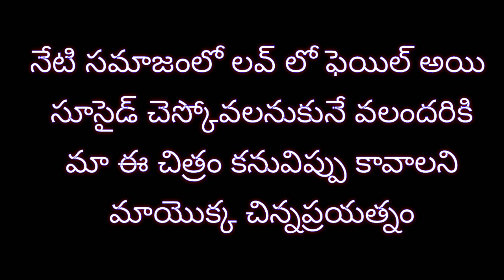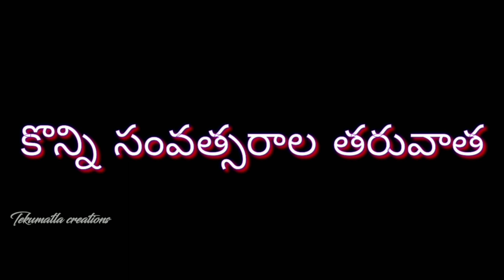IDDARABBAILATHO/ఇద్దరఅబ్బాయిలతోTelugushortfilms lovefailure India failure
Don't Suside when you fail in love

Thankyou for All .for supporting

Acting .
bunny Royal
Abbass
CHANDANA
Raj Kumar

Videography
Madhu
Arjun

Special thanks to Sadhik Mohd for All motivation Voice..

I'm Not the Owner this all music
Inform me any strike

For helping this video
Arjun FX
THANKYOU ArjunFX

2.